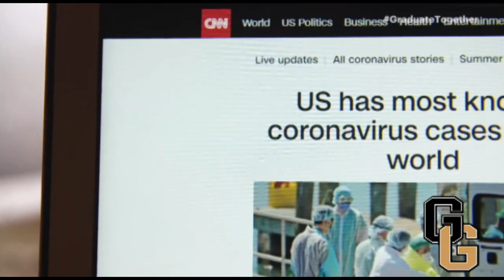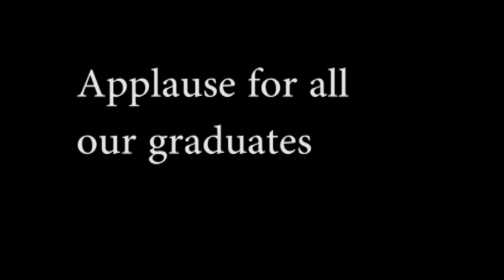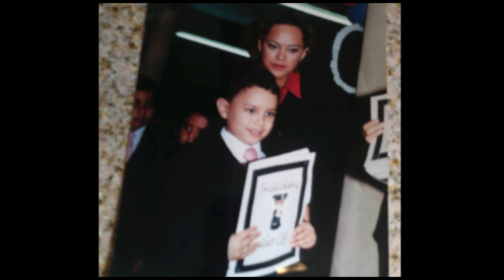GGHS 2020 Graduation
Golden Gate High School  Graduation 2020

Alexandro Pineda.
Jose Meza.
Jonathan Oliva-Infante
Jael
Alexis Aguado

Fabian Maldonado